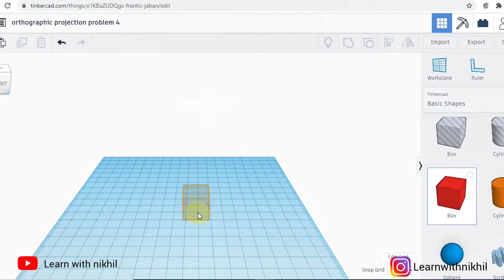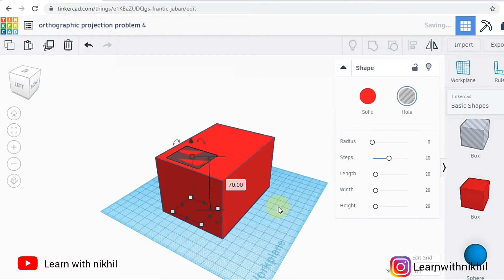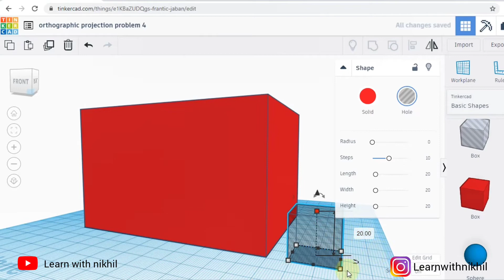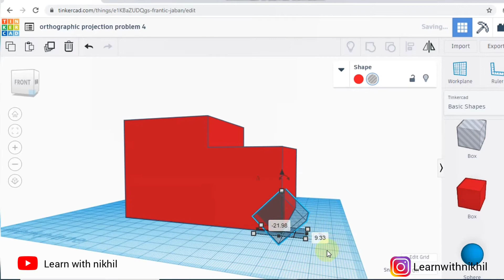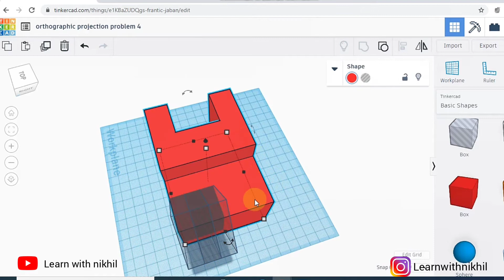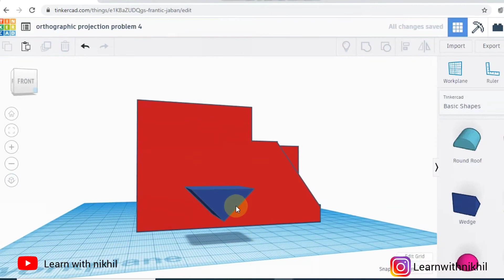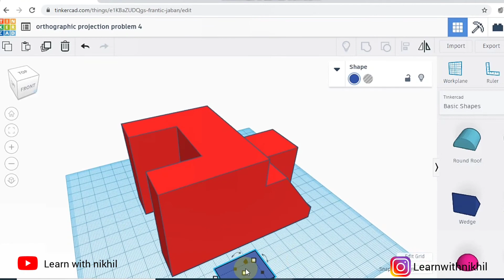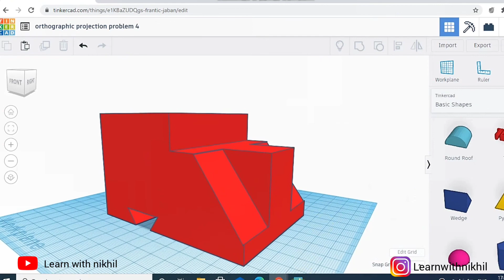Engineering Drawing | Orthographic Projection 04 | Tinkercad | Learn with nikhil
Learn Orthographic Projections through Tinkercad software.